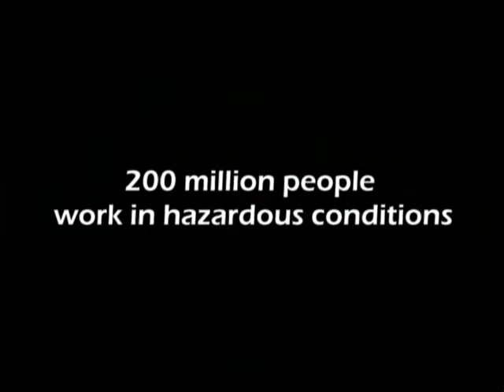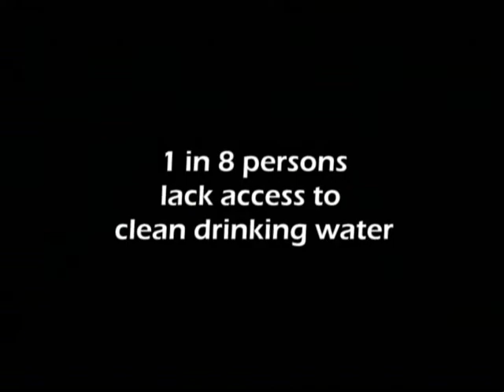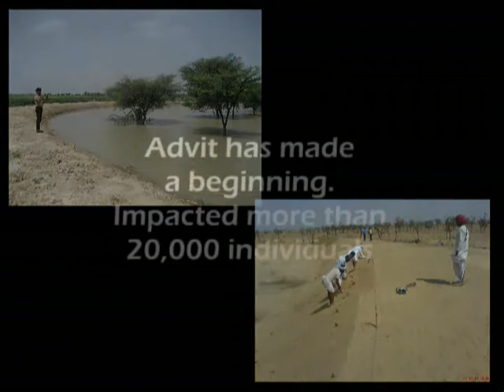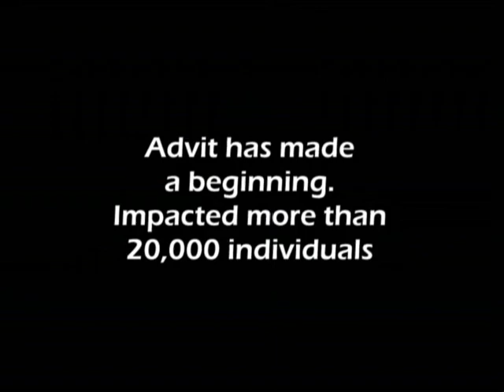Advit Foundation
Small presentation on The Glimpse of Advit's Work.